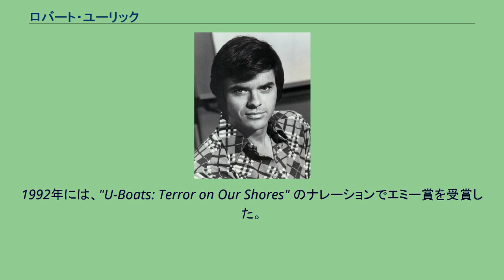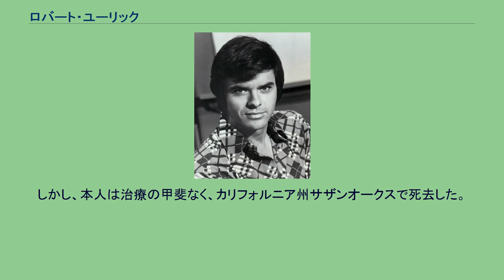ロバート・ユーリック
ロバート・ユーリック（Robert Urich、1946年12月19日 - 2002年4月16日）は、アメリカ合衆国オハイオ州生まれの俳優。
滑膜肉腫のため55歳で亡くなった。
オハイオ州トロントに生まれる。
フットボールの奨学金でフロリダ州立大学に入学し、通信学の学位を得る。
後にミシガン州立大学で放送の研究と経営の修士号を得る。
しばらくラジオの営業などをしていたが、バート・レイノルズの援助で役をもらい舞台を踏む。
その後テレビにも出演するようになり、1978年から始まった『ベガス』で主役のダン・タナー探偵を演じ、同番組は1981年まで続いてユーリックの代表作となった。
1992年には、"U-Boats: Terror on Our Shores" のナレーションでエミー賞を受賞した。
1996年、ユーリックは滑膜肉腫であることを公表した。
その後、ユーリックは妻と肉腫研究の基金を設け、クイズ番組『フー・ウォンツ・トゥ・ビー・ア・ミリオネア』に出演すると、獲得賞金12万5千ドルを自分が治療を受けるミシガン大学総合癌センターの基金に寄付した。
しかし、本人は治療の甲斐なく、カリフォルニア州サザンオークスで死去した。
1974年に女優のヘザー・メンジースと結婚し、3人の子供に恵まれた。